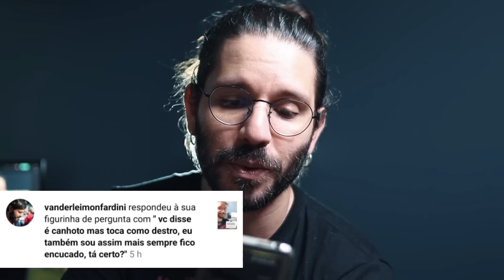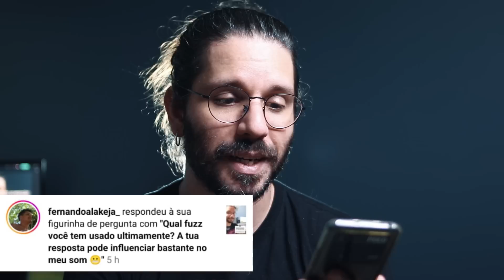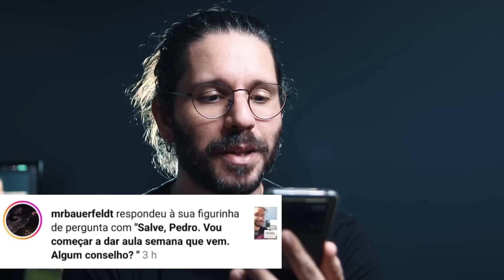PRÓS E CONTRAS de ser músico | o que considerar ao ENSINAR GUITARRA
Vocês tinham várias perguntas e eu respondi todas as que pude! Prós e contras de ser músico, pior guitarra que já toquei, dicas de ligados, dicas para dar aulas, dúvidas sobre canhotos que tocam como destros e mais!